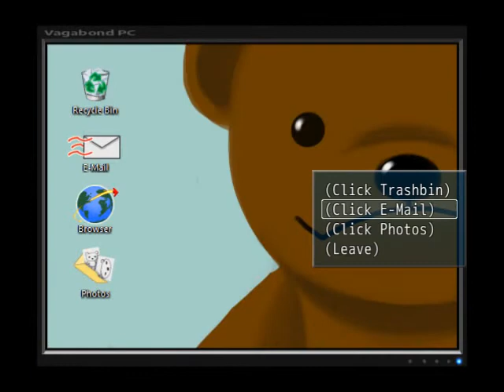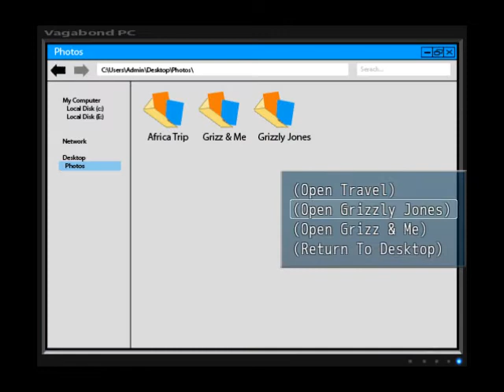Always sometimes Monsters Pt 3